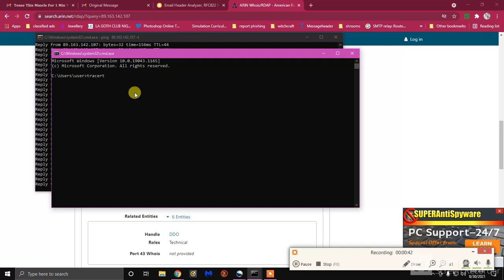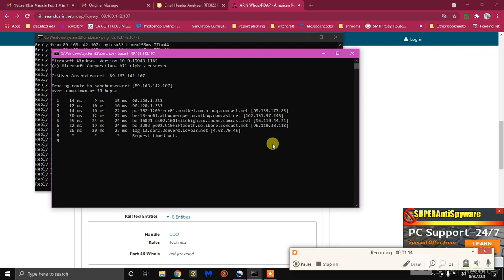YOU ARE THE BAD GUY .ok????? dont treat it like its my fault when its actually s 2 faced troll shit